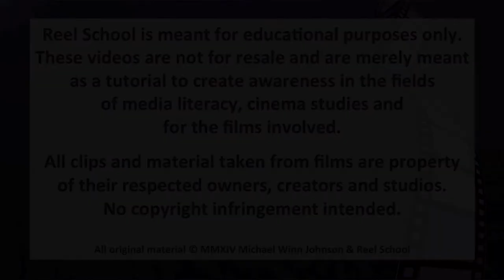Top 5 Obscure Comic Book Movies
With Guardians of the Galaxy being out of this world in cinemas, sometimes it's the most obscure comics that make amazing films. With my good friend Kat from Comic Uno, we bring you the Top 5 Comic Book films, you probably didn't know were comic book films!